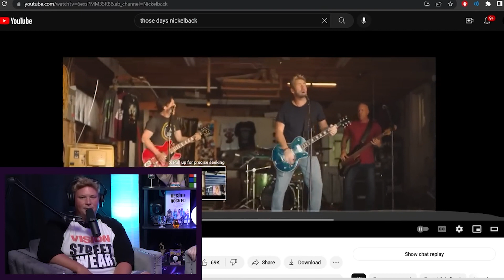were featured in a NICKELBACK video?? - X5 Clips